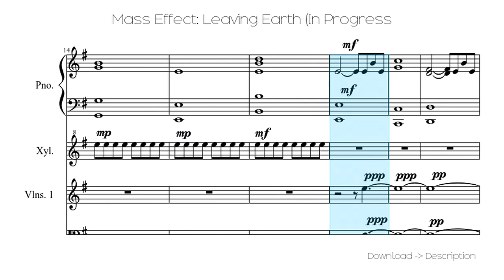🎶 Mass Effect: Leaving Earth (In Progress 🎸🎸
Sheet for song: 🎶 Mass Effect: Leaving Earth (In Progress 🎸🎸